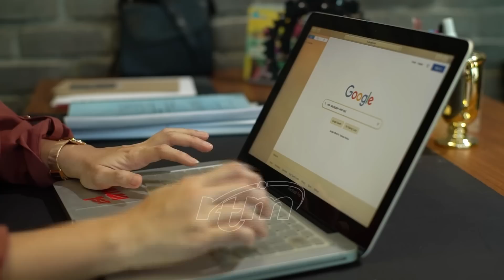P.A Lelaki Kerek (Episod 5)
Irdina memohon maaf kerana kecuaiannya menyebabkan Tengku Irfan telah jatuh sakit. Lakonan Johan As'ari, Khairil Anwar, Afifah Nasir, Syafie Naswip, Wan Sharmila dan ramai lagi.